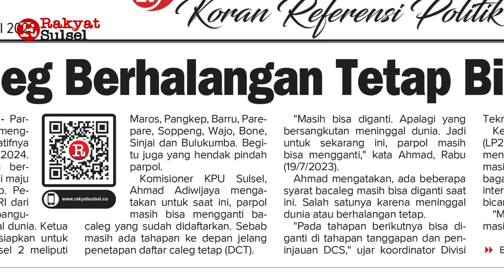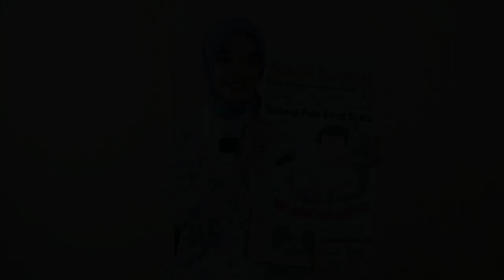Timbang Pola Surat Suara | Headline News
Headline News Rakyat Sulsel Kamis 20 Juli 2023
1. Timbang Pola Surat Suara
2. Bacaleg Berhalangan Tetap Bisa Diganti
3. Empat Tahun Rusak, Jembatan di Gowa Belum Diperbaiki